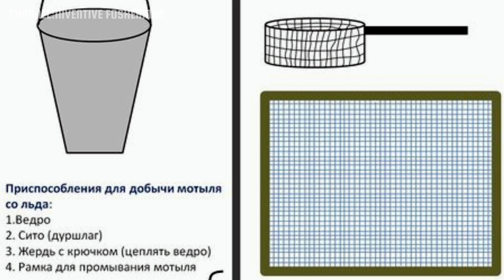Как намыть много мотыля для рыбалки? Самый простой способ.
В этом видео:  Как намыть много мотыля для рыбалки? Самый простой способ.
Можно ли хранить мотыля в воде?
Сверток помещается в прохладное место, изолированное от попадания солнечных лучей. В идеале использовать для этой цели термосумку с набором аккумуляторов холода. С ее помощью можно сохранить мотыля сколь угодно долго даже в летний зной. Рабочий объем мотыля хранится в просторной емкости с водой.
Сколько может прожить мотыль?
Периодически необходимо проверять мотыль: удалять умерший мотыль и добавлять немного воды. Таким образом, мотыль может прожить у вас в холодильнике от одного до трех месяцев.
Как хранить мотыля в газете?
Завернуть в сухой лист газеты и сложить конвертом. Поместить в холодильник. Перебирать личинок нужно ежедневно и увлажнять подсохшую газету. Таким способом мотыль можно сохранить в течение недели.